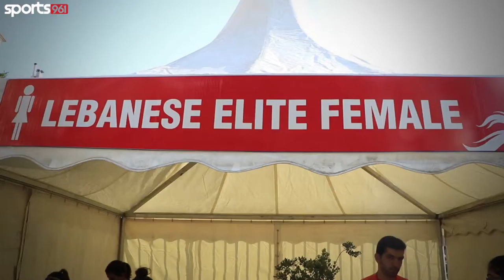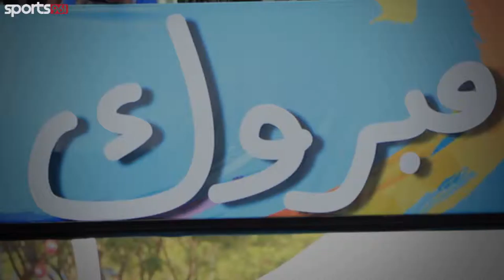2015 BDL Beirut Marathon Summary!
The 2015 BDL Beirut Marathon was held on the 8th of November with the participation of more than 38 000 runners.